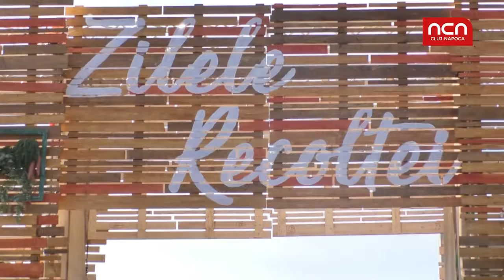Comisar European la Zilele Recoltei